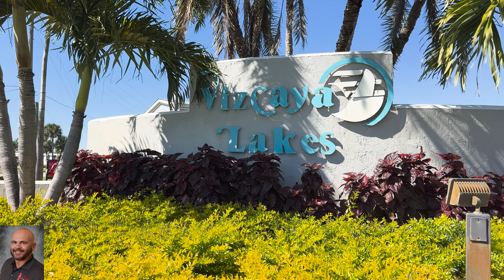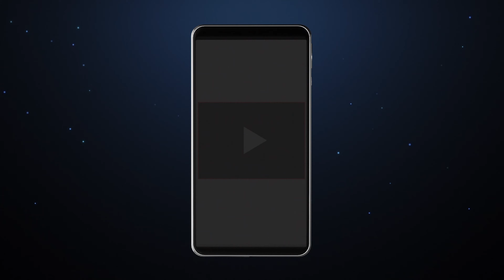Indulge in a luxurious lifestyle at Vizcaya Lakes, 55 plus community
Welcome to your paradise community located in Port Charlotte , Florida. Beautiful sites and fun activities to see.